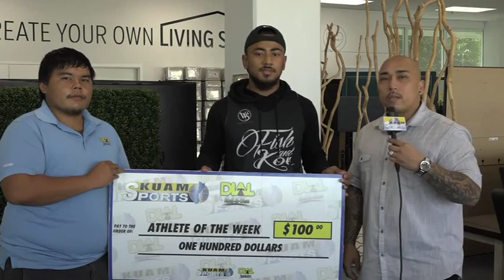Dial Rent-to-Own Athlete of the Week: Fish & Kon basketball team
The team is active in the basketball community joining several leagues. Players on the team plan to give back to the young Micronesians on island and offer their time to coach young players. The goal of the team is to inspire the youth and give them something to look forward after the high school level.